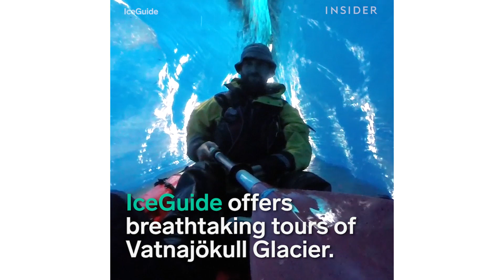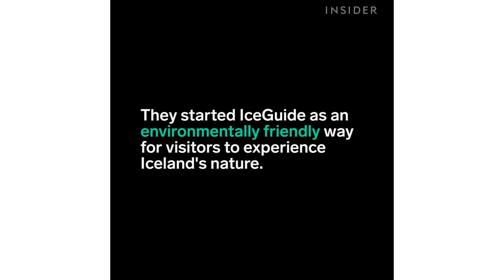Kayak Inside Iceland's Largest Glacier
IceGuide offers breathtaking tours of Vatnajökull Glacier.